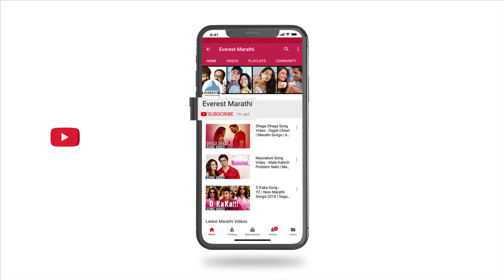Chandra Zhulyavar Romantic VideoSong -New Marathi Song | Pooja Sawant, Bhushan Pradhan, Keval Walanj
This Valentine's, Feel The Love..!! Presenting Official Song Video of Brand New Marathi Song 2020 "Chandra Zhulyavar" by Keval Walanj. Music is composed by Keval Walanj and lyrics are penned by Arun Sangole. Sure you will play on repeat.

Set 'Chandra Zhulyavar' song as your Mobile Callertune (India Only)

Credits
Production Company – Everest Entertainment
Producer – Sanjay Chhabria
Concept & Director – Omkar H. Mane
Project Head – Deepa Pednekar
Executive Producer – Ganesh Chaudhary & Prathmesh Ketkar
Music & Singer – Keval Walanj
Lyricist – Arun Sangole
Choreographer – Omkar Mane
Cinematographer – Pravin Palpankar & Shashikant Singh
Editor – Guru Patil & Mahesh Killekar
Costume Stylist – Samprata Ghorpade
Makeup Stylist – Saurabh Berde
Hair Stylist – Swati Sawant
Asst. Director – Sunil Shah
Asst. Costume Stylist – Saloni Jain
Publicity Stills – Shruti Bagwe & Saurabh Berde
Publicity Video – Shreyas Sawant
Location Manager – Sudesh More (Konkan Dive Ghar)
DI Colourist – Anup Parmar
Creatives – Deepa Pednekar & Bhooshan Harake
Music Programmer – Vikaas Vishwakarma
Mixing & Mastering – W Keval Jaywant (Mix Tune Music)
DI Studio – Vision 2000
Special Thanks – Rahul Rode, Rahul Desai, Nilesh Pingle & Enclothe (Pune)
Pooja Sawant Personal Staff: Manoj Ruke
Paint & cleanup work by Excent Animation studio

Song Lyrics:

चंद्र झुल्यावर आपण दोघे बसता बसता
होकार ही दिला मी नाही म्हणता म्हणता
निळ्याशार पाण्यावर, तरंगली हळवी सर
झिमझिमत्या चांदण्यात चंपक भिजता भिजता
मोहरला आज जणू, स्वप्नांचा इंद्रधनू,
नवरंगाचे नयनी तोरण बघता बघता

तू अशीच मला बघत राहा फुले हळूच टिपत
रान रान मोहरेन मोहक हसता हसता
ह्रिदयाचे गीत असे ह्रिदयाला उमजतसे
ओठांतून सूर उमळे गाणे जुळता जुळता